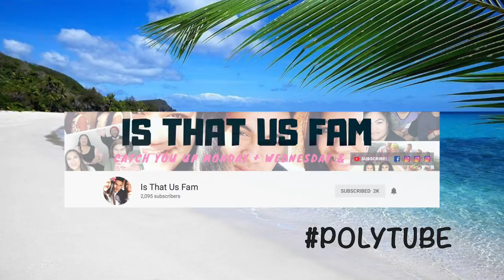VLOG: DAY OUT IN THE CITY | JURASSIC CREATURES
Heyyyy Fam! Been a minute since we've actually vlogged cause we're always doing challenges so thought we'd vlog our outing in the city :) Hope ya'l enjoy xx

SHOW SOME LOVE TO SEFO'S UPCOMING CLOTHING BRAND;